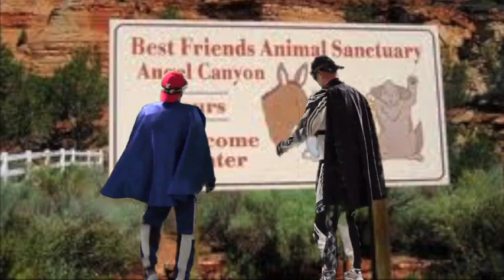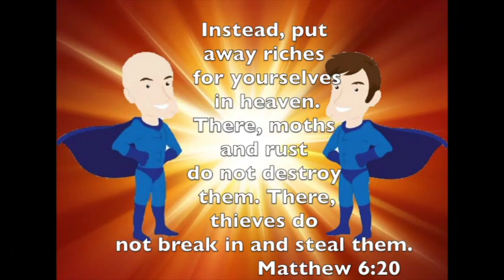Rich Young Man - Episode 19 - Super Nick & Dave's Adventure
Children's video series created for Wednesday night kid's program at Kalkaska Church of Christ. Staring Nick Blasko, Dave Bell, Chad Wallace, Sara Blasko, and Michelle Price. Written, produced, and edited by Sara Blasko, Dave Bell, and Sabra Dessauer.